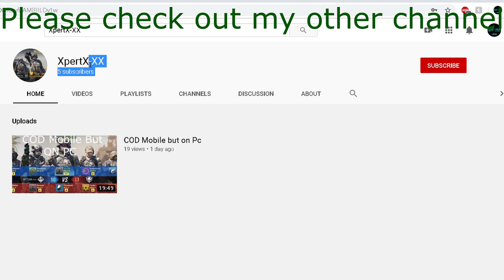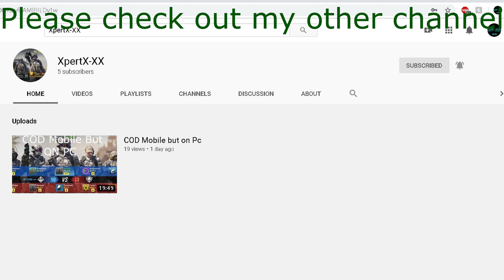War Robots New Map Factory